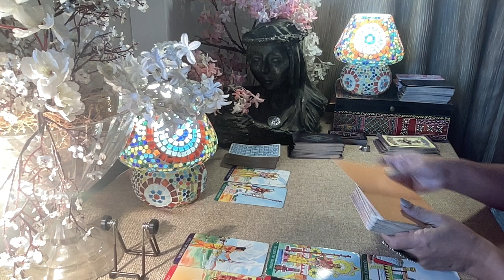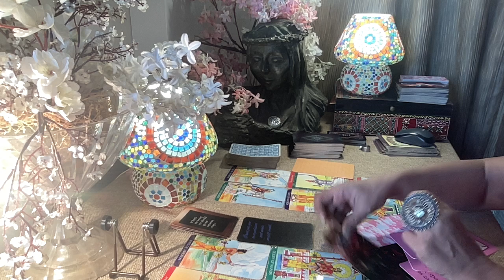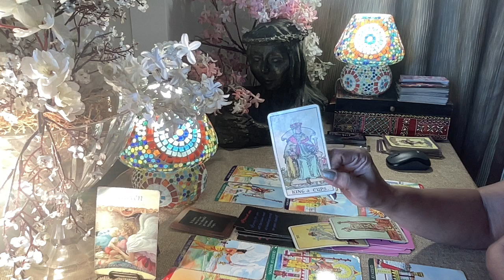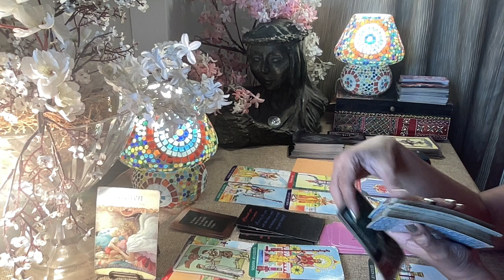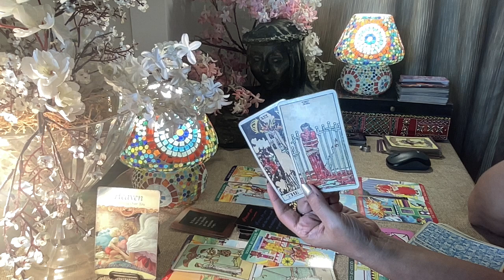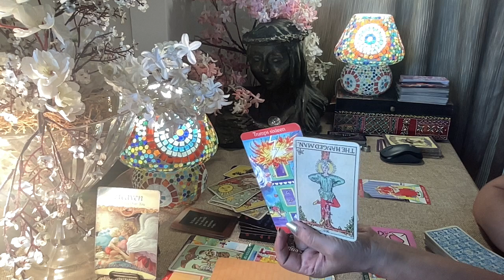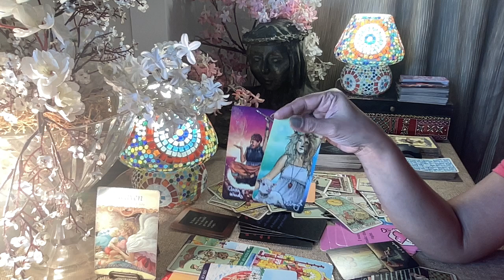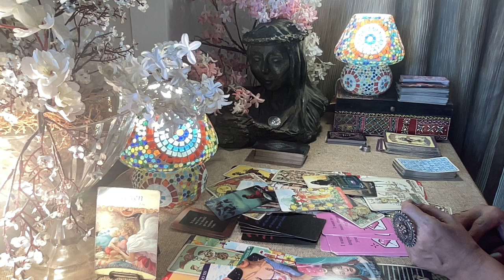Capricorn Tarot - TRIED THEIR BEST TO FLEX n IMPRESS .. DID NOT WORK !!! / Mid August 2023 /